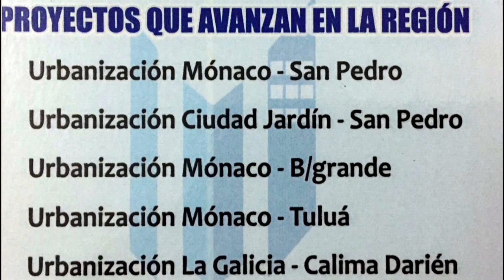Le Suena La Campana a la estratificación en Tuluá